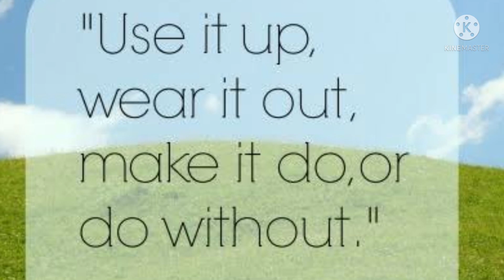BASURA NIYO ITUTULONG KO-sobrang napasaya nila si nanay at anak na may sakit.🥰🥰🥰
Tumulong po tayo sa pamamagitan ng mga basura na napulot po natin.mga pagbabasura din po at pangangalakal ang ating natulungan.halina po at samaha  nyo po kami.sa maliit na halaga napapangiti po natin sila.god bless you all.